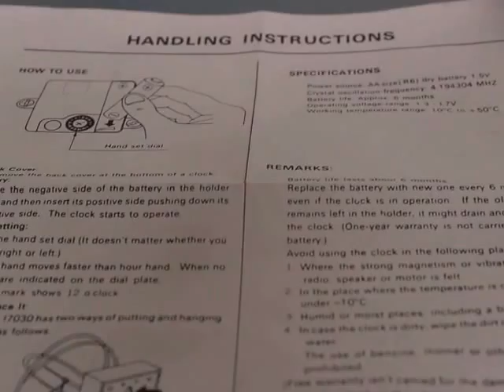Translucent TOP Mantel Clock PYRAMID Solar System Planetarium Shelf